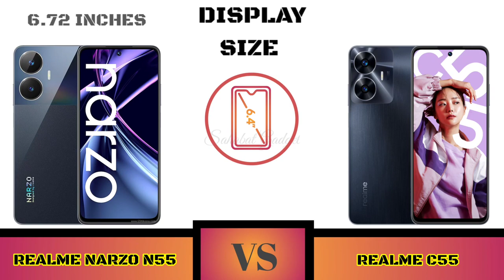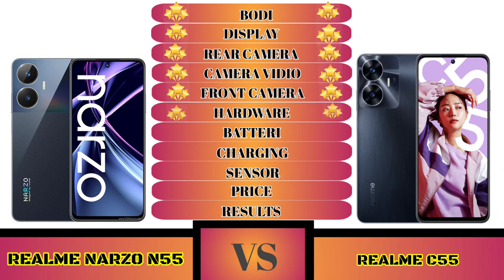Realme N55 Vs Realme C55